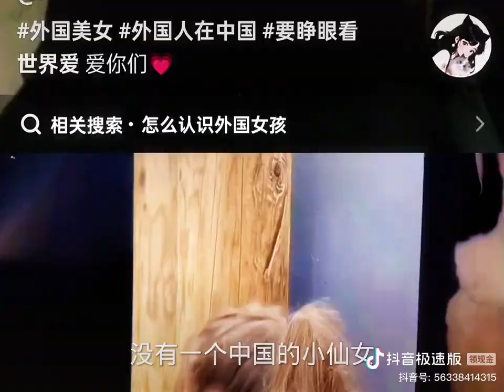@鬼鬼《纪录片传奇》 我爱洋妞#洋妞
@鬼鬼《纪录片传奇》
我爱洋妞#洋妞